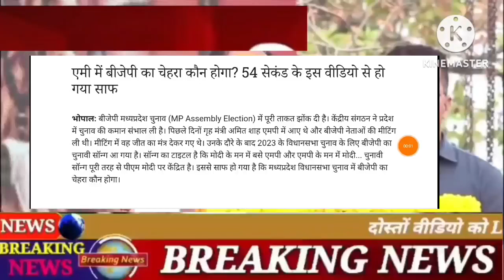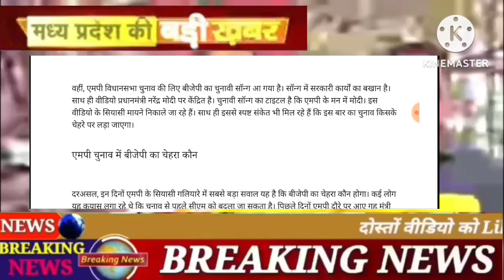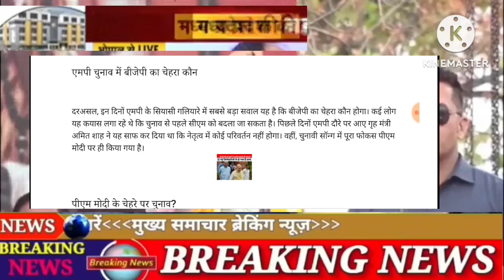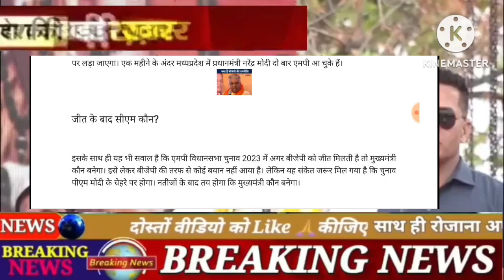मध्यप्रदेश विधानसभा चुनाव 2023 हेतु MP भाजपा ने मुख्यमंत्री चेहरे को लेकर लिया बडा फेसला।MpBJP2023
54 सेकंड के इस वीडियो से हो गया साफ।

भोपाल: बीजेपी_मध्यप्रदेश_चुनाव MP_Assembly_Election) में पूरी ताकत झोंक दी है। केंद्रीय संगठन ने प्रदेश में चुनाव की कमान संभाल ली है। पिछले दिनों गृह मंत्री अमित शाह एमपी में आए थे और बीजेपी नेताओं की मीटिंग ली थी। मीटिंग में वह जीत का मंत्र देकर गए थे। उनके दौरे के बाद 2023 के विधानसभा चुनाव के लिए बीजेपी का चुनावी सॉन्ग आ गया है। सॉन्ग का टाइटल है कि मोदी के मन में बसे एमपी और एमपी के मन में मोदी... चुनावी सॉन्ग पूरी तरह से पीएम मोदी पर केंद्रित है। इससे साफ हो गया है कि मध्यप्रदेश विधानसभा चुनाव में बीजेपी का चेहरा कौन होगा।

दरअसल, मध्यप्रदेश_विधानसभा_चुनाव को लेकर बीजेपी ने बड़ी नियुक्तियां की हैं। केंद्रीय मंत्री भूपेंद्र यादव को एमपी में चुनाव प्रभारी बनाया गया है। वहीं, सह प्रभारी रेल मंत्री अश्विनी वैष्णव को बनाया गया है। दोनों को पीएम मोदी और गृह मंत्री अमित शाह को करीबी और भरोसेमंद माना जाता है। नियुक्ति के बाद दोनों गृह मंत्री अमित शाह के साथ भोपाल आए थे। इसके बाद बीजेपी की बड़ी मीटिंग हुई थी। इससे साफ है कि इस बार एमपी चुनाव की कमान केंद्र के हाथों में रहेगी।

वहीं, एमपी विधानसभा चुनाव की लिए बीजेपी का चुनावी सॉन्ग आ गया है। सॉन्ग में सरकारी कार्यों का बखान है। साथ ही वीडियो प्रधानमंत्री नरेंद्र मोदी पर केंद्रित है। चुनावी सॉन्ग का टाइटल है कि एमपी के मन में मोदी। इस वीडियो के सियासी मायने निकाले जा रहे हैं। साथ ही इससे स्पष्ट संकेत भी मिल रहे हैं कि इस बार का चुनाव किसके चेहरे पर लड़ा जाएगा।

एमपी चुनाव में बीजेपी का चेहरा कौन

दरअसल, इन दिनों एमपी के सियासी गलियारे में सबसे बड़ा सवाल यह है कि बीजेपी का चेहरा कौन होगा। कई लोग यह कयास लगा रहे थे कि चुनाव से पहले सीएम को बदला जा सकता है। पिछले दिनों एमपी दौरे पर आए गृह मंत्री अमित शाह ने यह साफ कर दिया था कि नेतृत्व में कोई परिवर्तन नहीं होगा। वहीं, चुनावी सॉन्ग में पूरा फोकस पीएम मोदी पर ही किया गया है।

पीएम मोदी के चेहरे पर चुनाव?

चुनावी सॉन्ग में एमपी के मुख्यमंत्री शिवराज सिंह चौहान कहीं नहीं दिख रहे हैं। प्रधानमंत्री नरेंद्र मोदी के चेहरे को ही प्रमोट किया गया है। साथ ही पूर्व के कई कार्यक्रमों से यह संकेत मिले हैं कि इस बार का चुनाव पीएम मोदी के नाम पर लड़ा जाएगा। एक महीने के अंदर मध्यप्रदेश में प्रधानमंत्री नरेंद्र मोदी दो बार एमपी आ चुके हैं।

जीत के बाद सीएम कौन?

इसके साथ ही यह भी सवाल है कि एमपी विधानसभा चुनाव 2023 में अगर बीजेपी को जीत मिलती है तो मुख्यमंत्री कौन बनेगा। इसे लेकर बीजेपी की तरफ से कोई बयान नहीं आया है। लेकिन यह संकेत जरूर मिल गया है कि चुनाव पीएम मोदी के चेहरे पर होगा। नतीजों के बाद तय होगा कि मुख्यमंत्री कौन बनेगा।